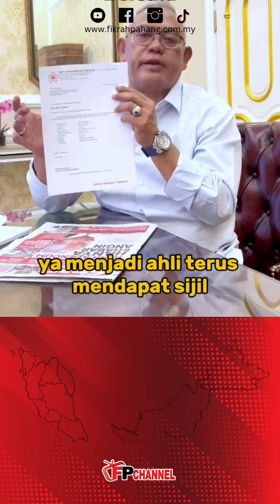POLITIK SEMASA : Kenapa Noh Omar Sertai Bersatu?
Bekas Pengerusi Badan Perhubungan UMNO Selangor, Tan Sri Noh Omar mengesahkan penyertaan beliau sebagai ahli Parti Pribumi Bersatu Malaysia (Bersatu) berkuat kuasa serta-merta.